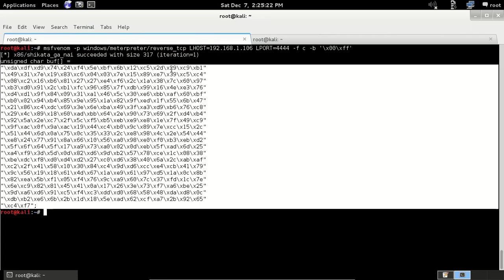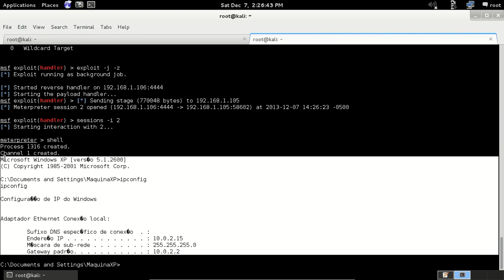Code Injection (Python Script)